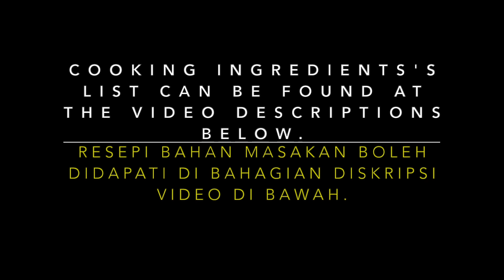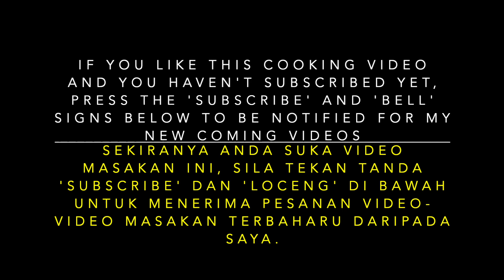Cara memasak Daging Masak Hitam Cara Orang Perak. ( Beef Cooked in Soy Sauce )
Cooking Ingredients as follows: (BAHAN-BAHAN MASAKAN SEPERTI DI BAWAH)

After learnt from me on how to cook some of Malaysian dishes, my husband wanted to share to everyone watching this cooking channel on how to cook one of his favourite Malaysian dishes: 'Daging Masak Hitam' . It is easy cooking recipes and  rich with flavours. Everyone who loves cooking should give it a try.

DAGING MASAK HITAM:

- 600 g beef (600 g daging lembu)
- 1/3 onion (thickly sliced) / 1/3 bawang besar (hiris cincin/tebal)
- Ground coconut paste (Kerisik)

Blended ingredients (Bahan-bahan kisar)
*1 onion (1 bawang besar)
*3 garlic (3 bawang putih)
*1/2 inch galangal (1/2 " lengkuas)
*1 inch ginger (1 " halia)
*2 lemongrass (2 btg serai)
* Blend them with a bit of water using food processor

-4-5 tbs chilli paste (4 -5 sudu makan cili boh)
-1/2 cup cooking oil (1/2 cwn minyak masak)
-3/4 cup sweet soy sauce (3/4 cwn kicap manis)
-2 tbs light soy sauce (2 sudu makan kicap cair/biasa)
- 2 star anise ( 2 bunga lawang)
- 1 cinnamon stick (1 btg kayu manis)
- 3 cardamon bulbs (3 biji buah pelaga)

Spices: (Rempah)
-1 tbs corriander powder (1 Sudu makan serbuk ketumbar)
-1/2  tbs white cumin (1/2 sudu makan jintan manis)
- 1/2 tbs sweet cumin (1/2 sudu makan jintan manis)
-if you don't have them, you can substitute with 'Kurma curry powder' (Sekiranya tiada rempah di atas, anda juga boleh menggunakan rempah kari kurma).